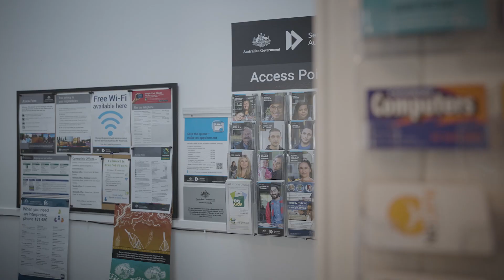Pomona and District Community House